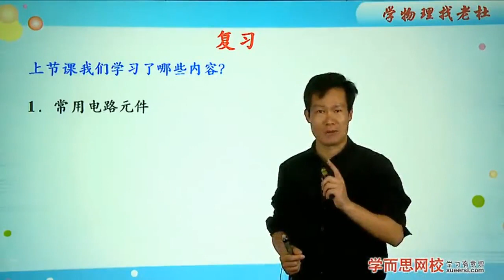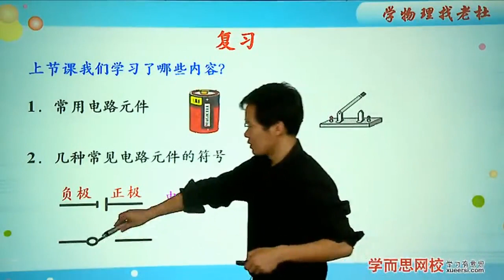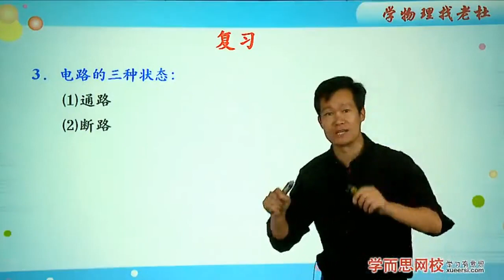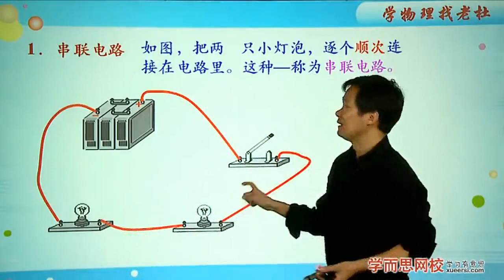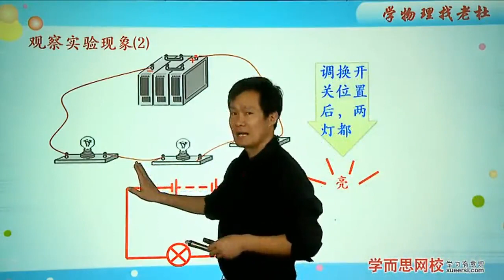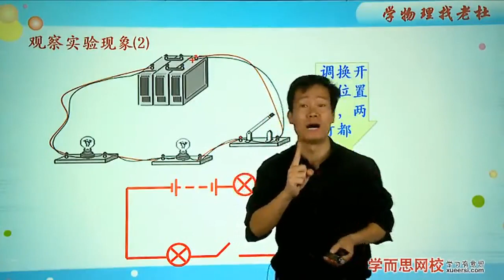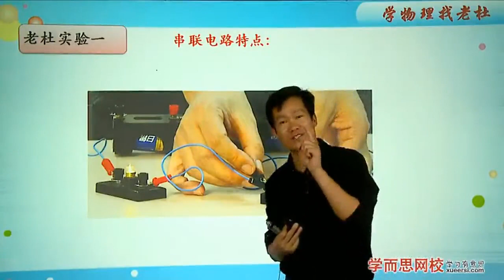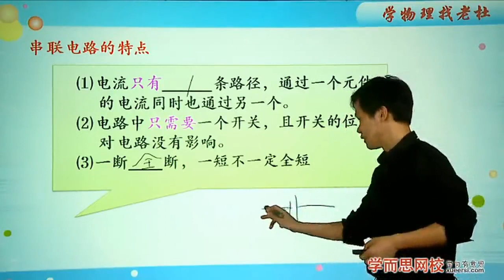串联和并联 知识点1